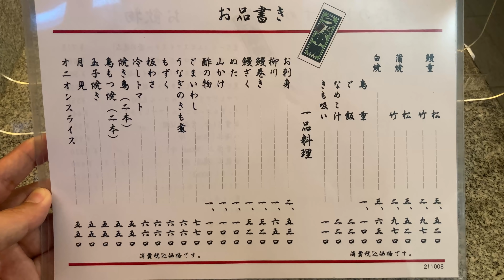Japanese Grilled EEL, Unagi in Koyanagi Asakusa Tokyo Japan | Vlog | 浅草 小柳 うなぎ 鰻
Sound effect | produced by
-DOVA-SYNDROME